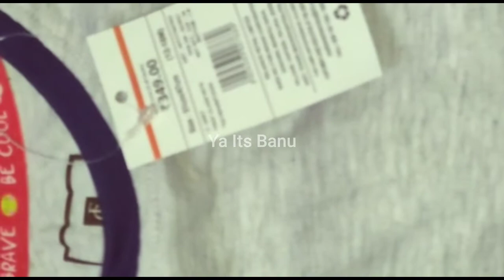Ajio Infant wear Dress Infantset